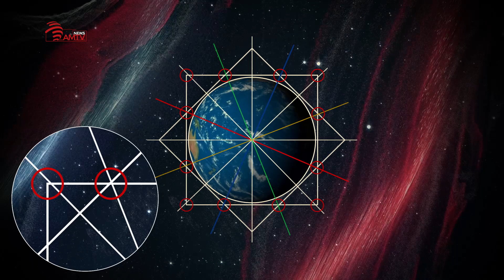«ԿԱՏԱՐԵԼՈւԹՅՈւՆԸ» 2 Շարունակություն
Հավերժության սկիզբը / Արարում
Շարունակելի շարք AMTV NEWS / QAYLUP production – ի կողմից

and follow the official page of amtvnews on Facebook.